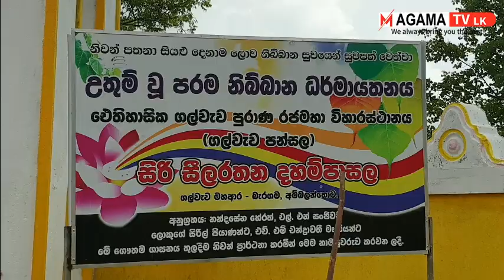හම්බන්තොට ගල්වැව විහාරයට වන අලි ප්‍රහාරයක් / Magama Tv Lk